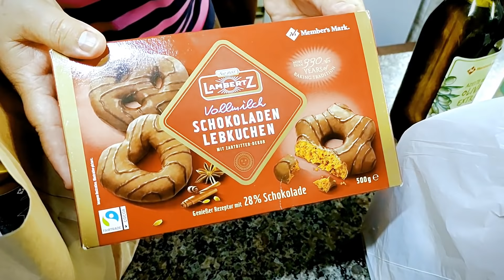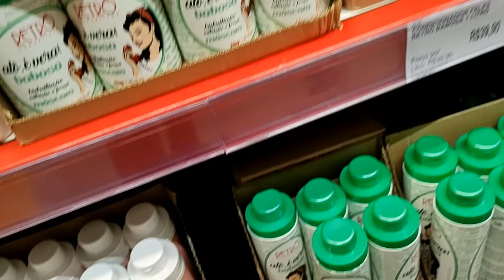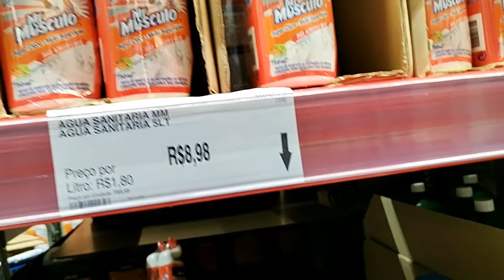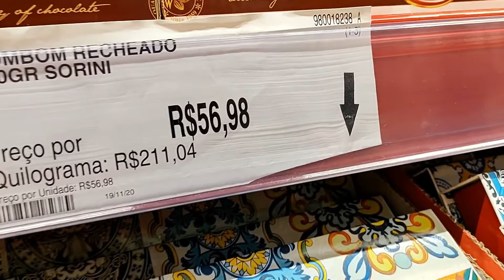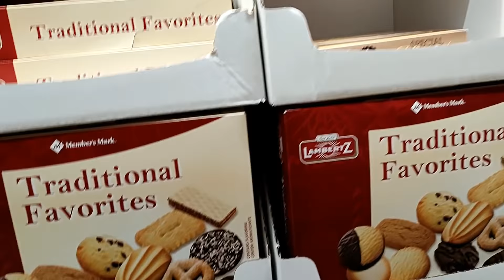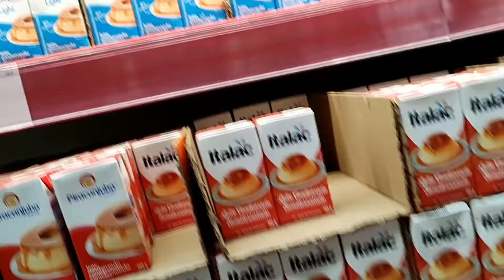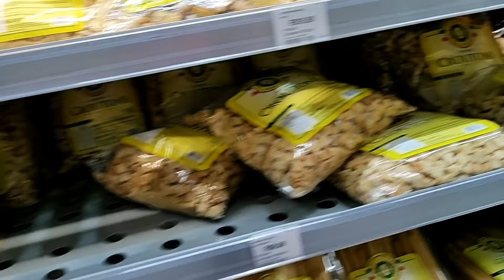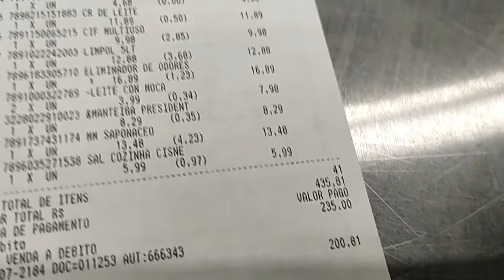FUI NO SAM'S CLUB MOSTRAR PREÇOS+FIQUEI SÓCIA +MOSTRANDO PRODUTOS EXCLUSIVOS QUE GANHEI ✅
O que é o Sam’s Club?
O Sam’s Club é um clube de compras pertencente ao Walmart que surgiu em 1983, nos Estados Unidos. Deu as caras no Brasil pela primeira vez em 1995, em São Caetano do Sul (ABC Paulista). Atualmente possui 1 milhão e 700 mil sócios e, basicamente, é uma rede de mercados que, por meio de uma curadoria de profissionais especializados, traz ao Brasil produtos importados e exclusivos do mundo inteiro a preços acessíveis.
Todo mundo tem acesso ao Sam’s Club?
Não. Com exceção de algumas datas em que acontece o Viva Sam’s (quando pessoas não sócias podem acessar o mercado e fazer compras por lá), que este ano ocorreu entre os dias 04 e 07 de abril, somente associados têm acesso ao mercado.
Como se tornar sócio do clube?
Para se tornar sócio do Sam’s Club, você precisará pagar uma taxa anual de R$75 (isso dá R$6,25 por mês). Cada associação dura exatamente um ano e pode ser renovada ao final do período. Sendo sócio, você tem acesso a qualquer Sam’s Club dentro e fora do Brasil (há unidades nos Estados Unidos e México, por exemplo).
No ato da associação, você precisará estar com seu CPF, RG e comprovante de residência, além do valor da taxa, que pode ser paga em cartão de débito, crédito (como o cartão do próprio Sam’s Club e o das bandeiras Visa, Mastercard e Hipercard) ou dinheiro. Já se você for pessoa jurídica, terá que levar o CNPJ da empresa, a Inscrição Estadual, o seu RG, CPF e comprovante de endereço. O cartão titular dá direito ainda a um cartão adicional para outra pessoa que resida no mesmo endereço do comprovante (uma boa opção para casais, por exemplo). Também é possível solicitar o cartão pelo telefone ou site do Sam’s Club.
Cartão de crédito do Sam’s Club
Citado acima como uma das formas de pagamento da taxa de associação, o Sam’s Club ItauCard é um cartão de crédito internacional que você pode usar para pagar suas compras à vista ou a prazo (e neste caso não precisa ser só o que você adquire no Sam’s Club).
Naturalmente, este cartão aceita sistema de parcelamento e, com ele, também dá para pagar as compras à vista em até 40 dias. Além disso, o cartão também faz parte do programa MasterCard Surpreenda (na compra de um produto selecionado, é possível levar outro para casa para presentear quem você gosta) e oferece 50% de desconto em cinemas, teatros e outros locais conveniados.  Além disso, com o Sam’s Club ItauCard é possível participar de um programa de pontos da própria rede que dá desconto na fatura.
O programa funciona assim: a cada um real em compras no Sam’s Club ou na rede Walmart Brasil você acumula dois pontos e a cada um real gasto em outros estabelecimentos ganha um ponto. Depois, a cada nove mil pontos resgatados, você tem direito a R$50 reais de desconto; a cada doze mil pontos, R$80 e a cada quinze mil pontos, R$120. Por ano, podem ser feitos dois resgates, que devem valer, juntos, no máximo R$240. Mais informações sobre quais as taxas do cartão e outras condições podem ser vistas no site da ItauCard.

Vale a pena se associar ao Sam’s Club?

Se você for do tipo de pessoa que costuma ir toda semana ao mercado, vale a pena se associar sim. Isso porque é desta maneira que você conseguirá saber quais são as promoções e produtos novos que estão sendo repostos lá. Por exemplo, o membro do time do Promobit Evandro de Freitas (@evandrof) é sócio do Sam’s Club e já encontrou potes de sorvete de 473 ml da Häagen Dazs por R$16,40. Além disso, existem alguns produtos de fora do Brasil que só são encontrados lá. Então, de um jeito ou de outro, a mensalidade acaba se pagando e os descontos sendo maiores do que R$6,25.

Outra vantagem é que quem é sócio do Sam’s Club também começa a fazer parte de um clube de benefícios que dá descontos em diversas empresas, restaurantes, parques de diversões e hospedagens, como o Rio Quente Resort, Costa do Sauípe Resorts, Makaira Beach Resort e Ilhabela Pousada Boutique, entre outros serviços, então a economia não se acaba somente nos produtos de mercado.